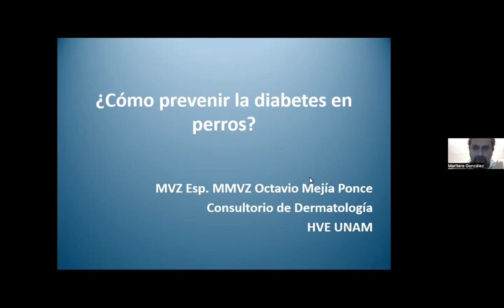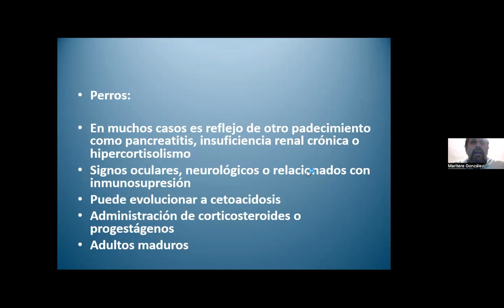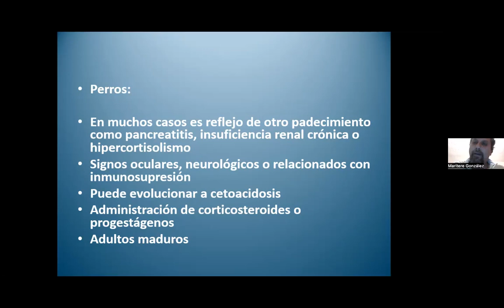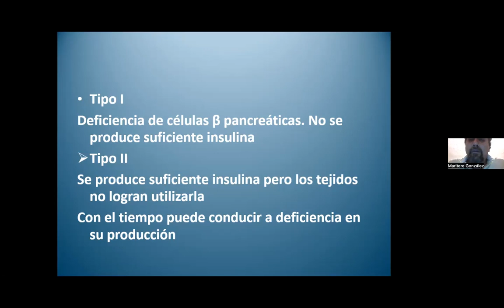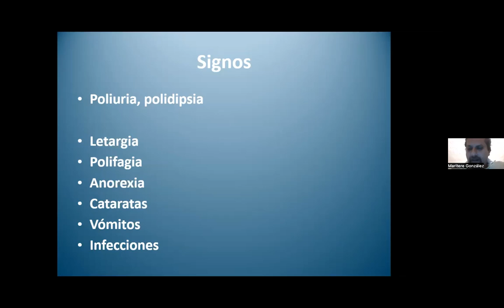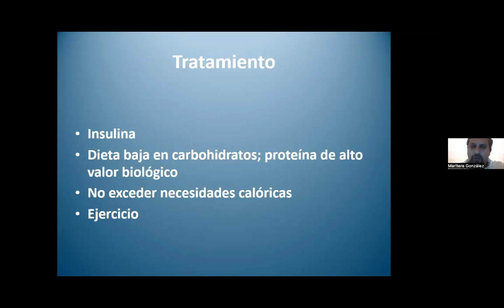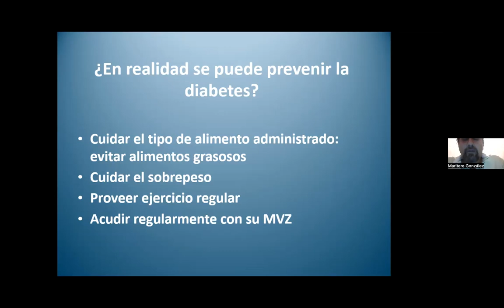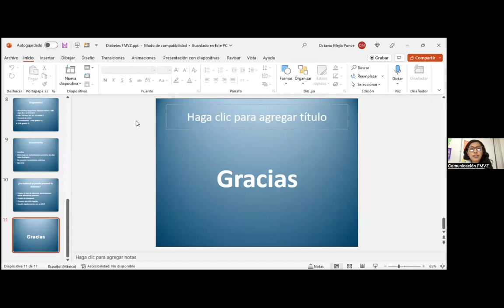ElVetResponde - ¿Cómo prevenir diabetes en perros?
Dr. Octavio Mejía FMVZ-UNAM